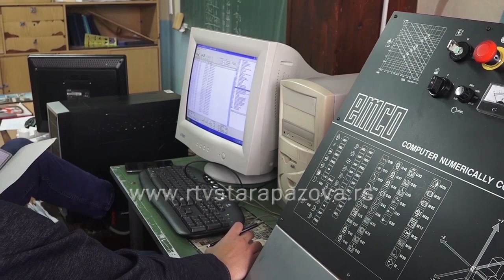Gde su majstori?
Nedostatak majstora, tema je kojom se bave mediji, ali i obrazovanje i ostale institucije.  S jedne strane u opštini Stara Pazova beležimo razvoj privrede, ali sa druge evidentan je nedostak adekvatnog kadra, pre svega zanatlija. Mi smo istraživali ima li majstora, kako ih pronaći i da li su mladi zainteresovani da izuče neki zanat.